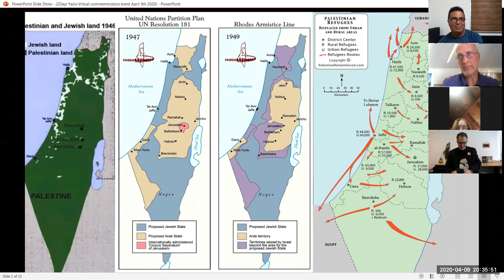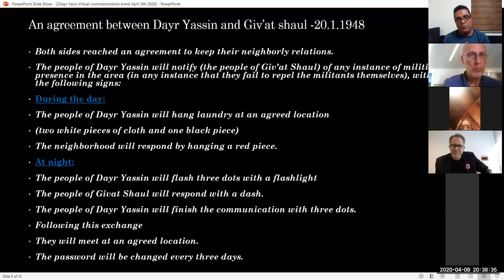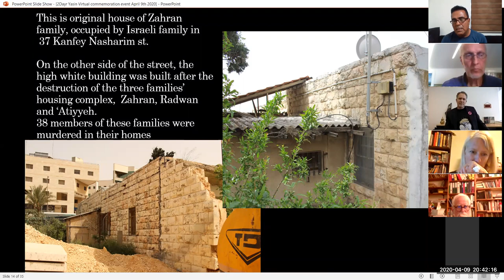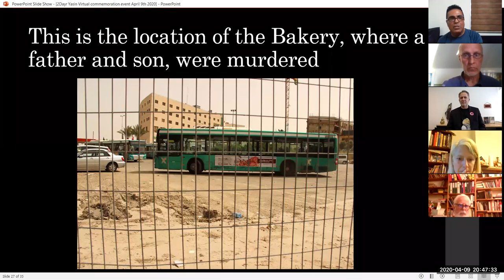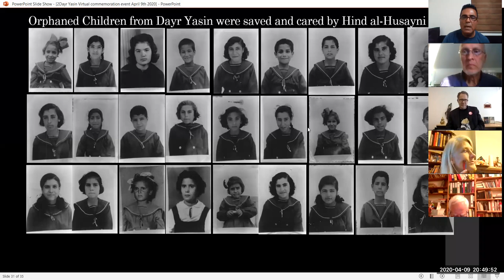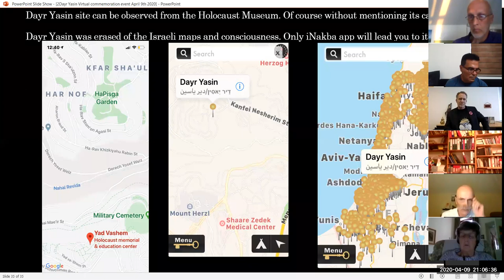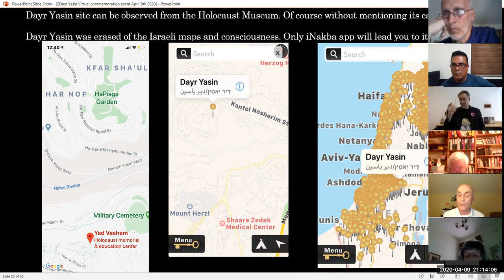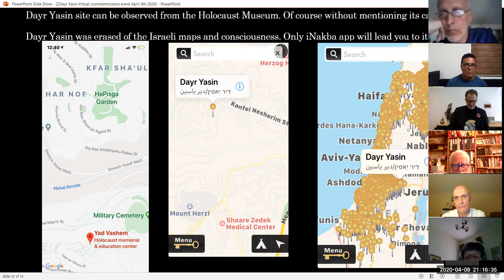Dayr Yasin Memorial and presentation on the 72nd anniversary of its massacre.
On the 72nd anniversary of the Dayr Yasin massacre, the occupation and depopulation of the village, Zochrot organized an international virtual memorial event, together with Palestinian, Jewish and international activists.
Zochrot believes its tradition of commemorating the Nakba, and particularly the Dayr Yasin massacre memorial must be maintained, even under the pandemic. We must use new channels under the situation forced upon humanity to convey information. In a virtual meeting on Thursday, April 9, we shared a presentation of photos and texts, talked about the history of Dayr Yasin, the attack on the village, the massacre and expulsion. We described the present condition of the village and showed some of its ruins, extant private homes, the school and the cemetery. We discussed the fact that right in the center of Dayr Yasin, within Palestinian houses still standing, Israel established the Kfar Shaul psychiatric hospital.